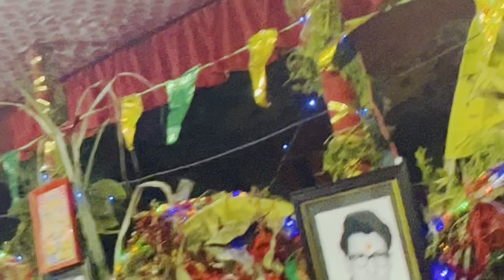Japau japau hari Kathe Bhajan